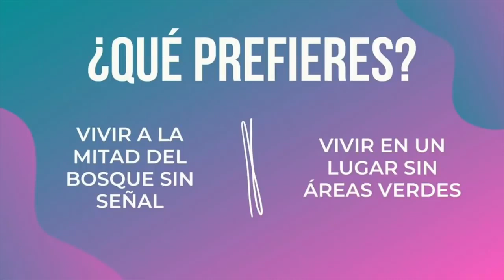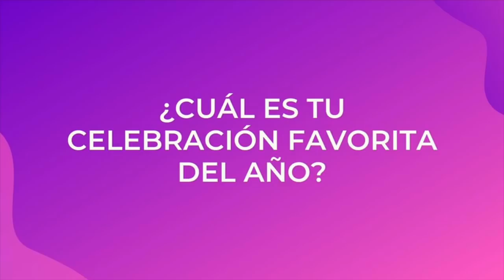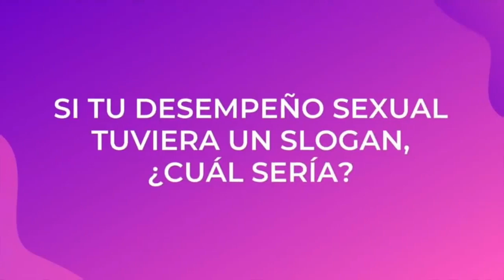Empanizando la banderilla 🍢 ft. Mau Nieto | Episodio 30 | La Resolana Sin Censura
Mau Nieto vino muy sobrio al podcast para defender su honor, ¡no saben lo bueno que estuvo, manos! 😅